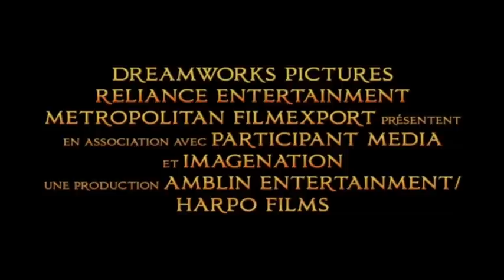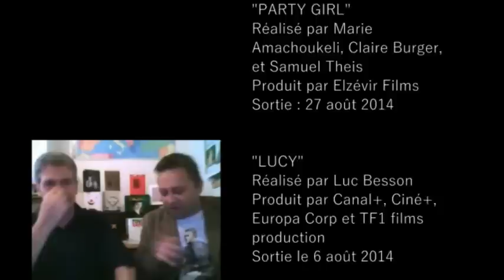Ciné-Cure 001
Ils n'ont pas de HD mais ils ont des idées... La vie ce n'est pas du cinéma mais ils y passent la leur... Ils n'en font pas tout un film mais ils adorent parler de ceux des autres... Pour Thierry et Olivier, le 7e art, c'est une vraie Ciné-Cure!

Au programme de Ciné-Cure 001: Party Girl, Lucy et Les recettes du bonheur